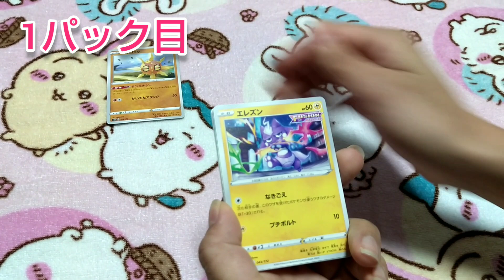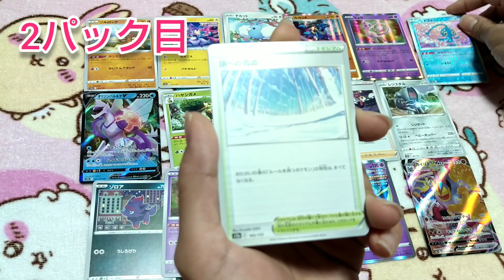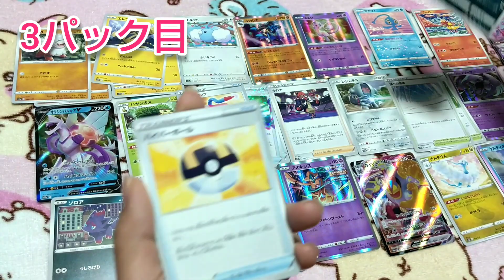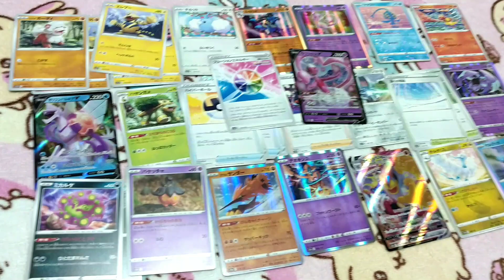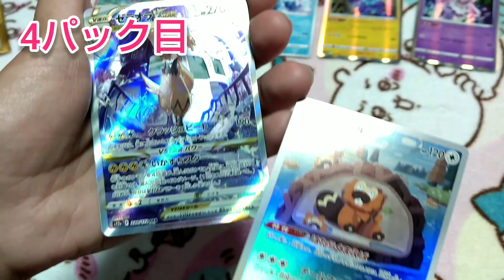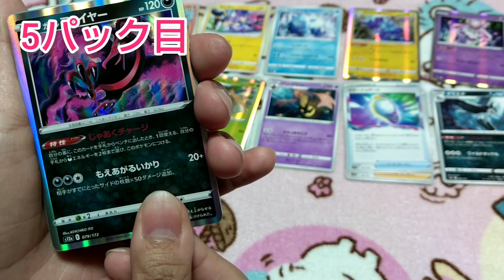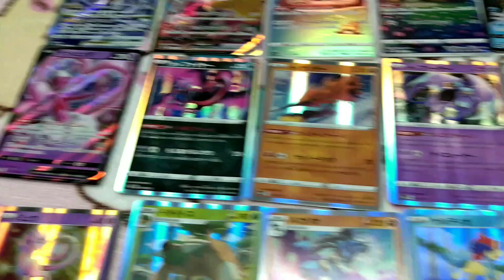【開封】VSTARユニバース開封！(前編)【ポケモンカード】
ポケカ開封！
VSTARユニバース開封！

今回は前後編で
1箱＋5パック開封します！
前編は5パック！
どんなカードが出るかお楽しみ！
お姉ちゃんとの開封です！

せす→@ sesunamochi
はむ→@ yuya962

URL: InShot
URL: InShot